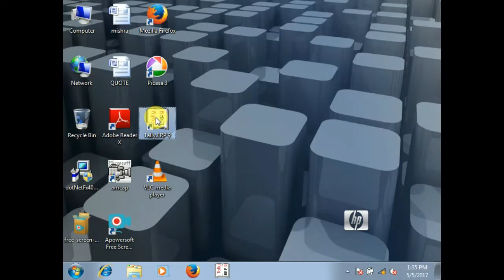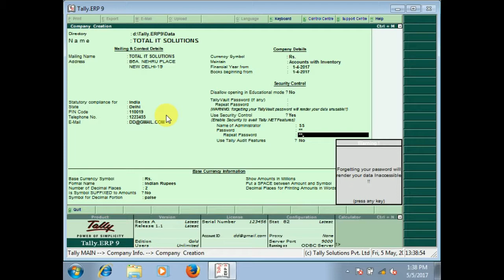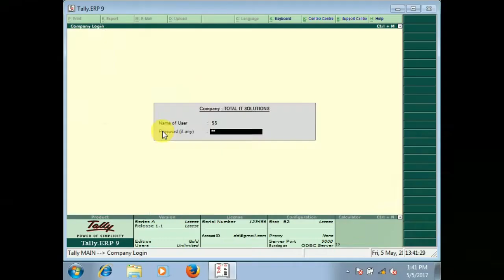How to Create Company in Tally erp 9 in Hindi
Tutorial for tally erp 9 education How to create company